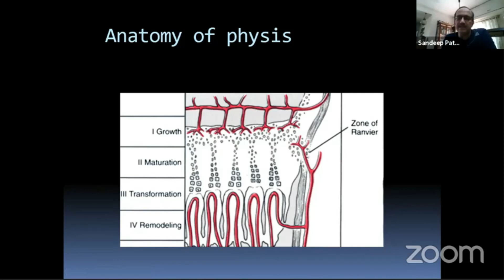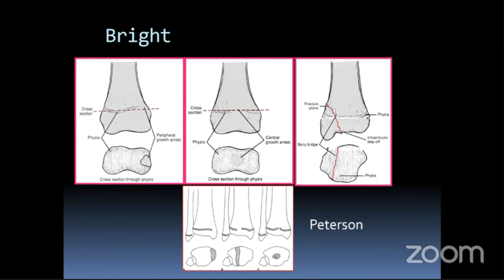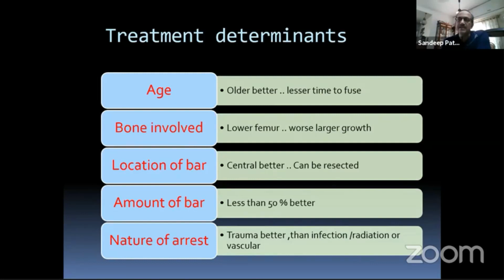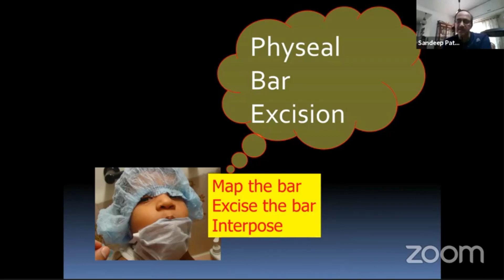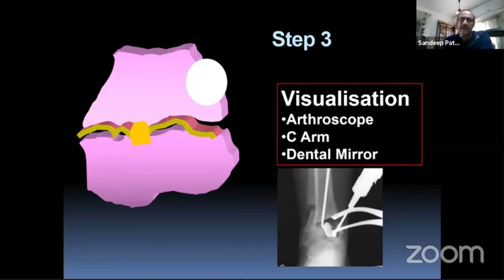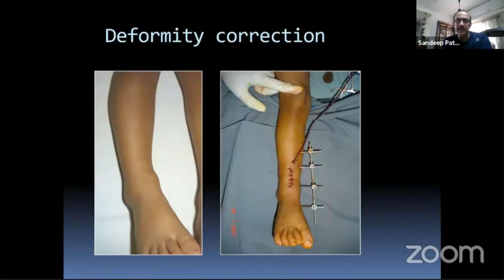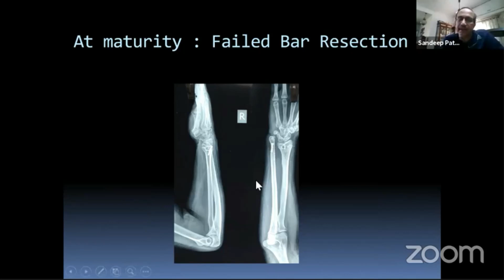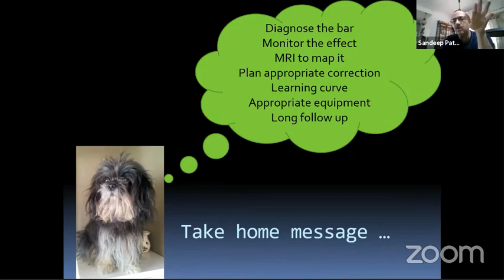Dr Sandeep Patwardhan - Physeal Injuries... Growth Arrest.. Bar Et Al ..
Physeal Injuries... Growth Arrest.. Bar Et Al ..

Dr Sandeep Patwardhan
Paediatric Orthopaedic Surgeon